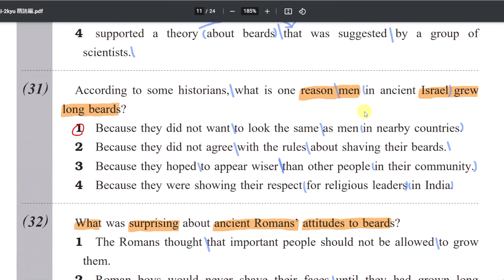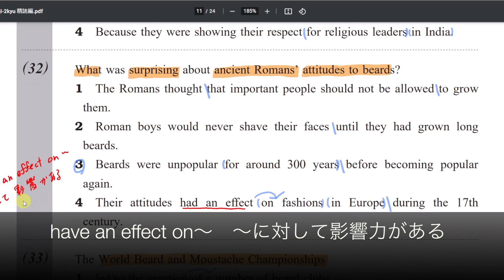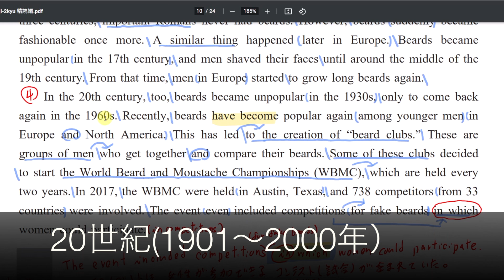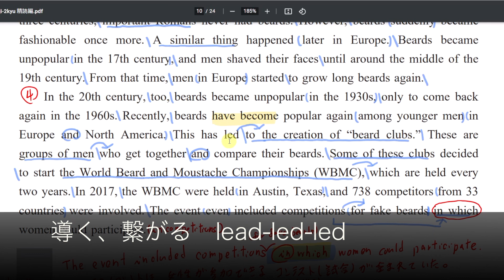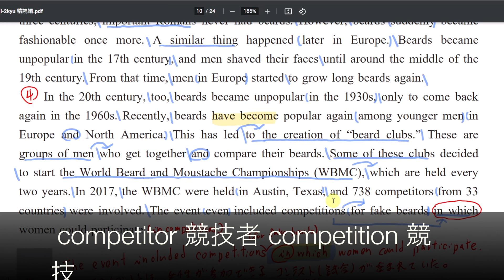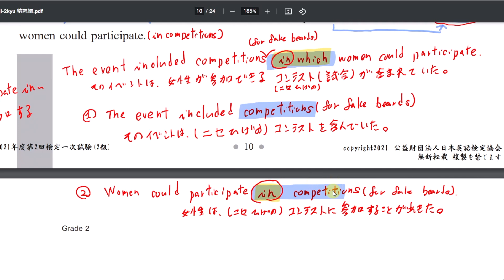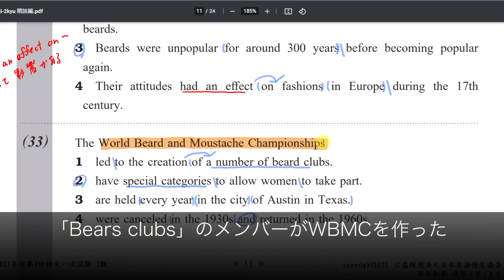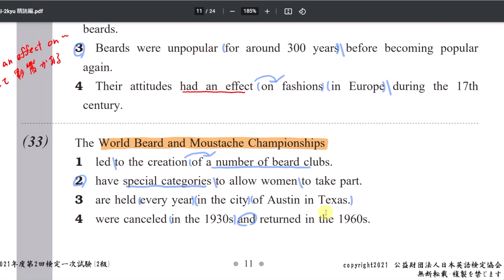英検2級 過去問 2021年第2回 (32)(33)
英検対策には過去問がベスト

オススメ教材

2022年度版 英検2級 過去6回全問題集 (旺文社英検書)
楽天
アマゾン Amazon

まずは単語！！
英検２級でる順パス単　旺文社

アマゾン Amazon